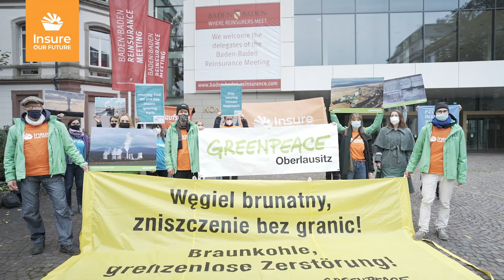Големите застрахователни компании призовани за край на застраховането на изкопаеми горива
30 организации и активисти от цяла Европа призоваваха за край на застраховането на изкопаеми горива на Конференцията на презастрахователите в Баден-Баден